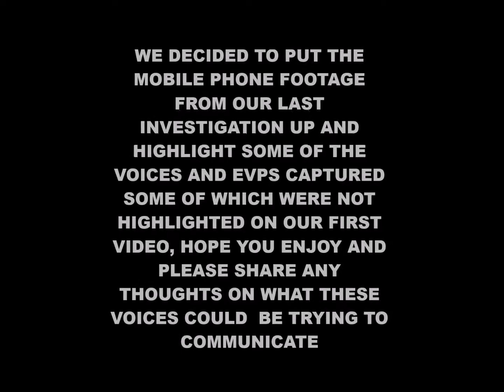Ghost Hunting At A Haunted Garage Evp's